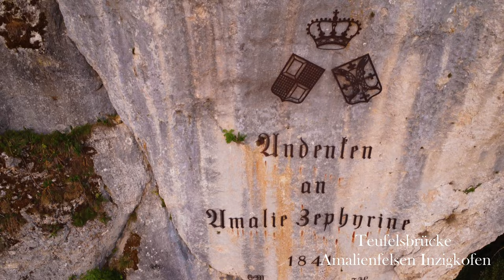🇩🇪 Top 25 Places To Visit In Baden-Württemberg 🇩🇪 - 4K Drone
Here are the most beautiful 25 places I've been, in Baden Württemberg, from the beautiful Castle of Hohenzollern to the wonderful Church of Birnau, with lakes and waterfalls, it realy is a place of wonders, I`m glad that I have the chance to discover Baden Württemberg. This year I will try to make another 25, Watch and Enjoy.

00:00 Kloster Birnau
00:33 Triberger Wasserfälle
01:00 Burg Hohenzollern
01:26 Homberg
01:57 Titisee
02:24 Schönbergturm Pfullingen
02:54 Schloss Lichtenstein
03:30 Altstadtfels Beuron
04:11 Wildensteiner Burg Hexenturm
04:41 Lochenstein Hausen am Tann
05:05 Bodensee
05:23 Kloster Beuron
05:40 Hohenzollernschloss Sigmaringen
05:59 Teufelsbrücke Amalienfelsen Inzigkofen
06:42 Hohenhewen
07:17 Kirchenruine Maria Hilf
07:55 Ruine Schloss Hausen im Tal
08:45 Burgruine Kallenberg
08:43 Laibfels Fridingen an der Donau
09:08 Schloss Bronnen
09:41 Brendturm
10:10 Kreuzfelsen Sigmaringen
10:46 Burgruine Dietfurt
11:23 Eichfelsen Irndorf
11:59 Outro.